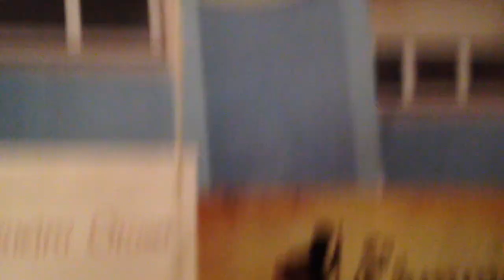Camino 24º Inglés Enero 2017 Parte 5ª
De Bruma a Sigüeiro...